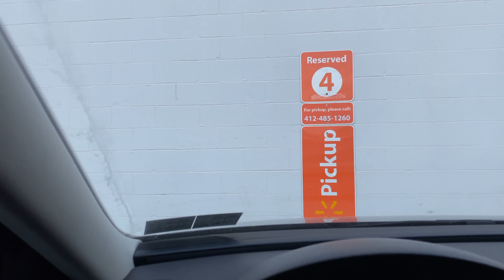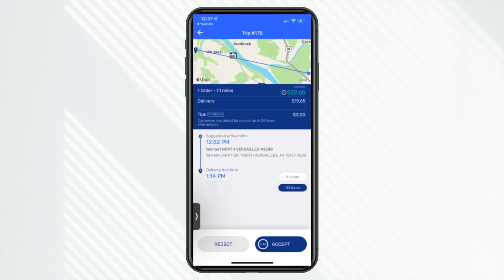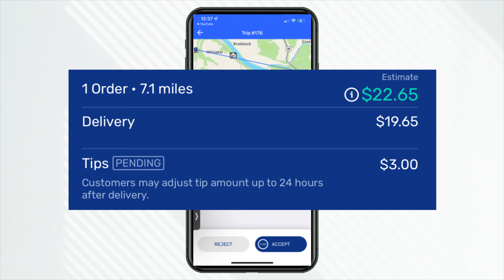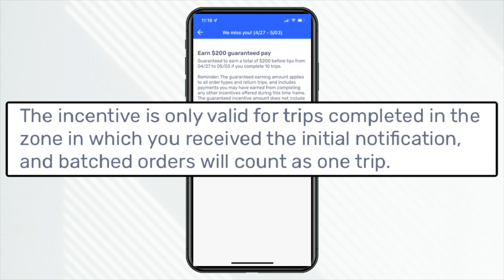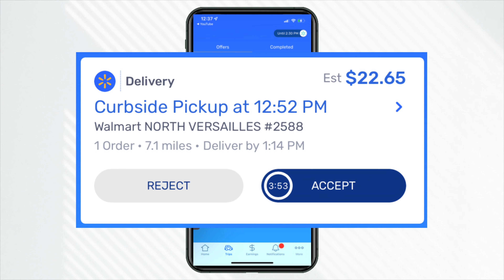Is Driving For Walmart Spark Worth It?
If you drive for Uber Eats in this video I give you 12 expert tips that will help you make more money if you’re a beginner or even if you’ve been driving for years.

🖥Video Chapters🖥
0:00 - Intro
0:16 - #1 How Close Are You To A Walmart?
1:21 - Are You Actually Making Money With Walmart Spark?
2:43 - #2 Actually Qualifying For Bonus Pay (Examples)
3:23 - What Is A Good Dollars To Mile Payout? (Any App)
4:21 - What If I Live Close To A Walmart?
4:59 - Maximizing Your Side Hustle Options

►Gear Of The Day

QUESTION - What do you think? Is driving for Walmart Spark worth it?